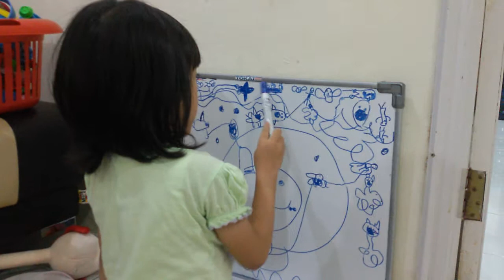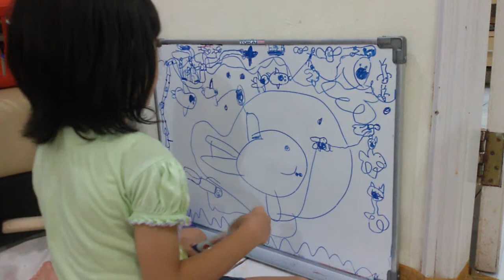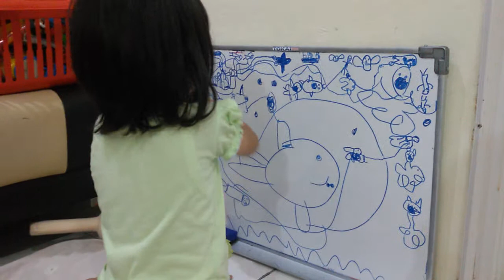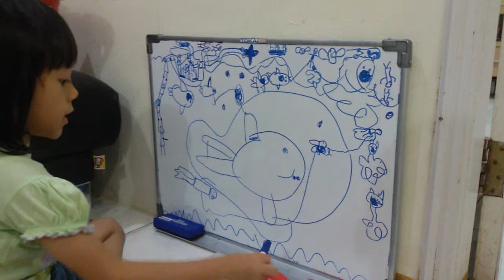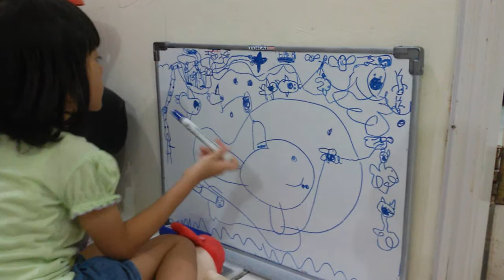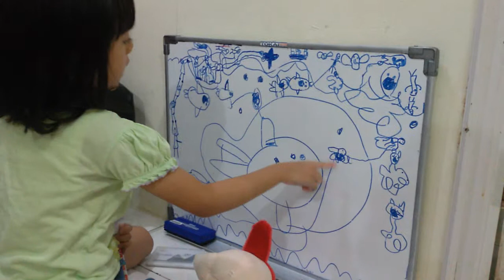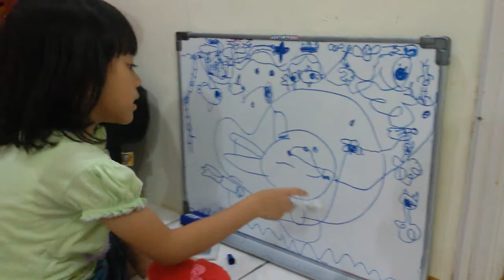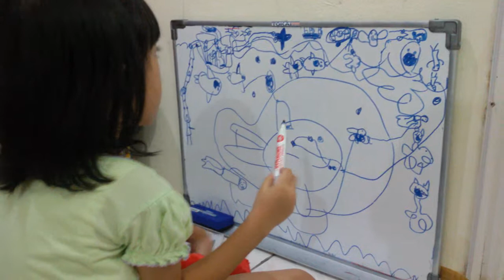Little Story Teller from Balikpapan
The drawing and story were inspired by the movie of "soul surfer" and "the penguin from Madagascar"